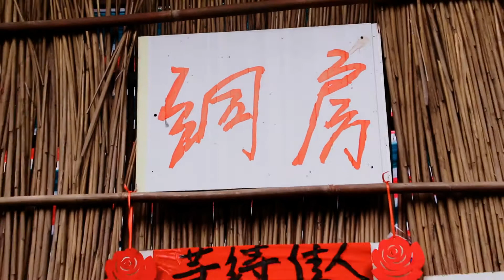30岁单身小伙为什么找女朋友这么难，想不通，于是跑到山上来住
农村农人农事美食美景好玩有趣的新鲜事